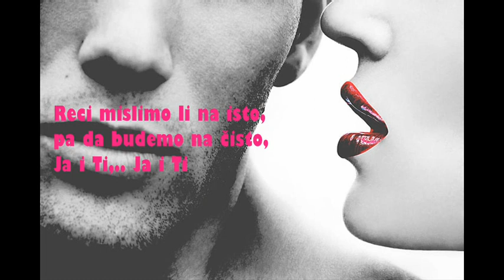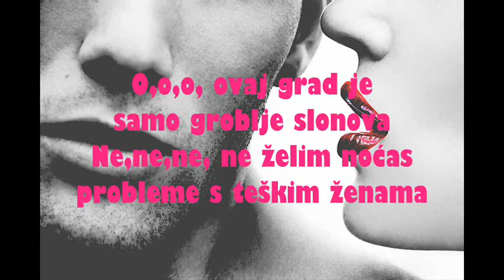PRLJAVO KAZALIŠTE - Groblje slonova (tekst)